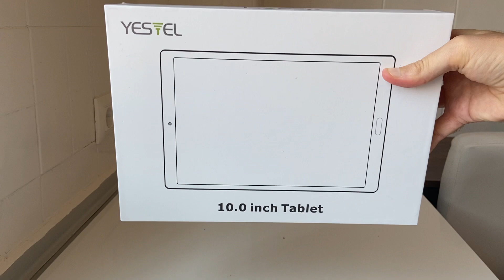La tablet más barata de Amazon ¿es buena?